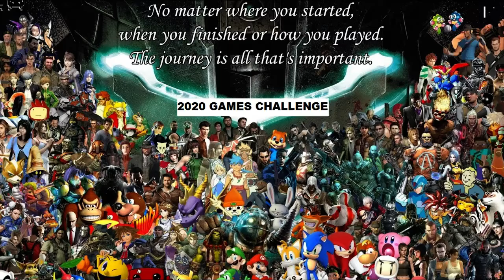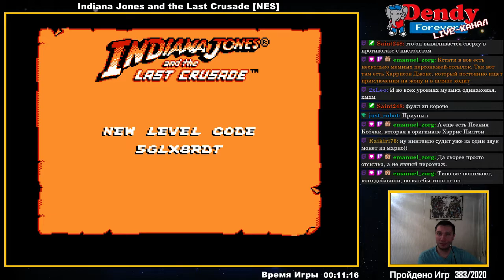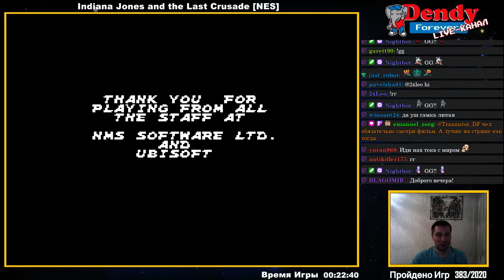[384/2020] Indiana Jones and the Last Crusade (Ubisoft) (NES)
No Passwords, No Continue